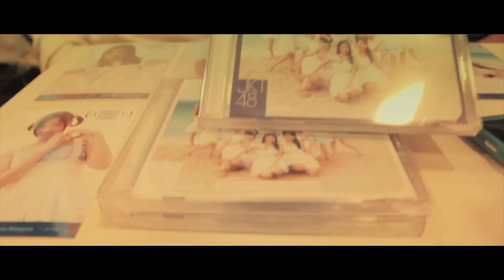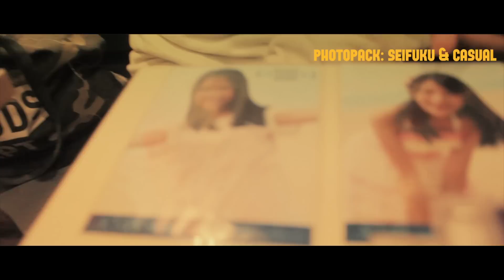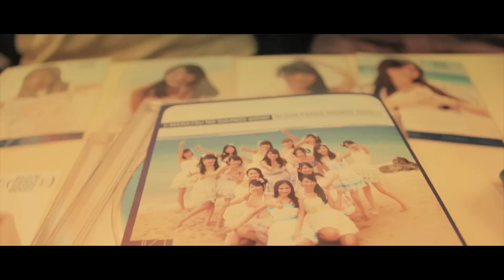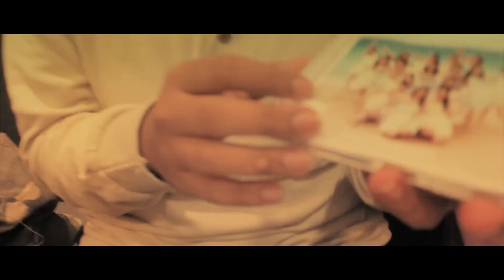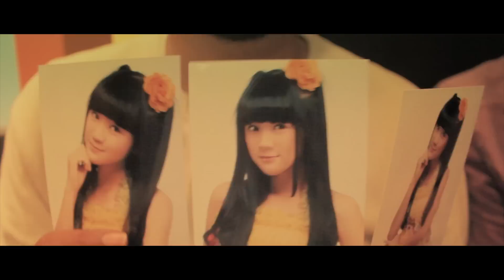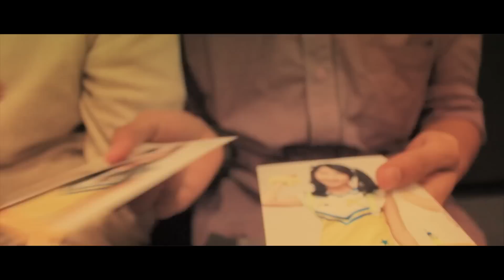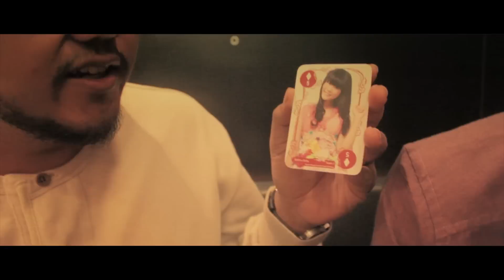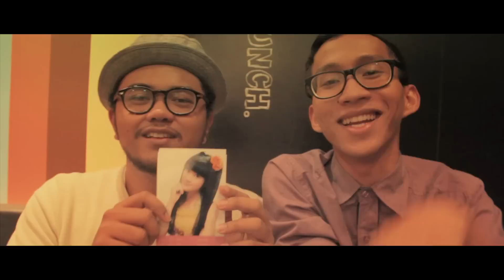NGAIDOL JEKEITI Eps. 42 - Managu! | November PP | Concert Ticket Review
Sebuah series yang membahas segala hal tentang JKT48, persembahan dari Roadkill Pictures & UMN48